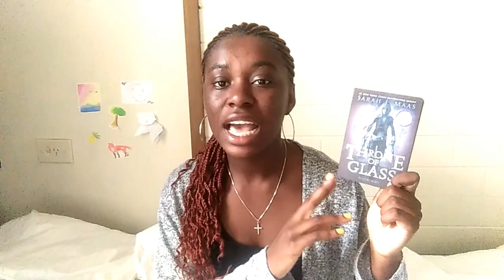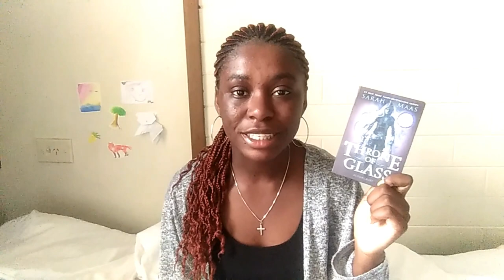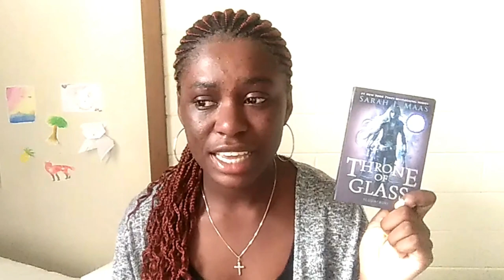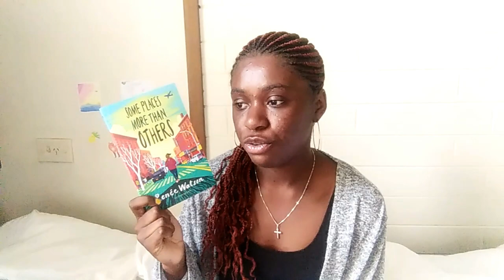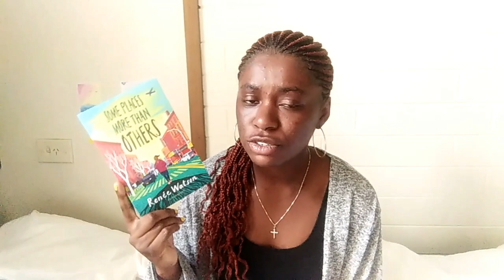October Wrap Up! || 18 BOOKS & ALL THE AGE AUDIENCES [CC]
In October I ended up reading 18 books and there is book for all the age audiences! I hope you enjoy my wrap up x

TRIGGER WARNINGS: (I include all the triggers I can remember.

How to Belong with a Billionaire: suicidal thoughts, self harm, cheating, drug use
Saga Vol 1: violence, war
The Sun is Also a Star: racism, suicide
Paper Girls Vol 5: homophobia
Sadie: child abuse, rape, molestation, and pedophilia
My Sister the Serial Killer: murder
The Poppy War: body horror, extreme gore, violence, war, rape, self-harm, drug use, torture, genocide, racism.

Readathons progress!

Gilmore Girls Readathon: 5/7 books

Book with a school setting - Harry Potter book 1
Book with a mother daughter relationship - Monstress vol 3
Book with Asian representation - The Sun is Also a Star
Book with complicated love interests - Saga vol 1
Next book in a series you haven't finished - How to Belong with a Billionaire

Disability Readathon!
3/5 prompts

Fave Colour on the Cover - Nimona, main character has one arm.
Graphic novel - Monstress volume 3, main character has one arm
A Romance - How to Belong with a Billionaire, side character is a wheelchair user.

As always, closed captions available x

Please mention whether you are talking about my channel, blog or bookstagram! Thank you x

My wishlist